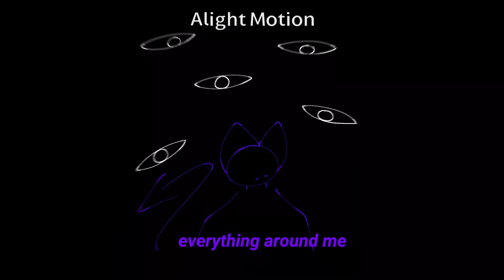street people | original meme ig ?